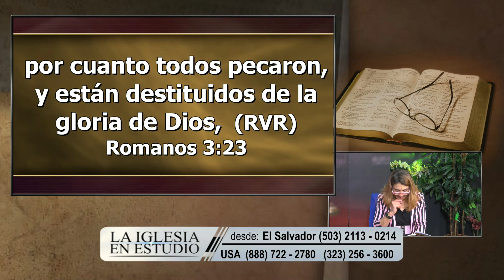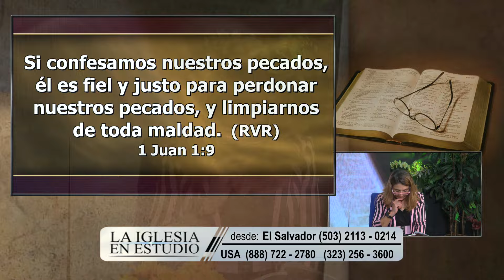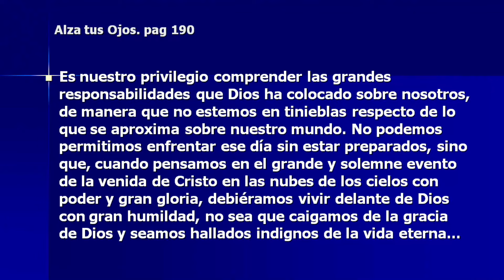Viernes, October 06 - Para estudiar y meditar - La Iglesia En Estudio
Génesis 3:9-15; 28:15; Éxodo 29:43, 45; Mateo 1:18-23; Juan 1:14-18; 3:16; 14:1-3.

Para memorizar
“Pero Dios el Señor llamó al hombre y le dijo: ‘¿Dónde estás?’ ” (Génesis. 3:9).

Pastor Victor Romero / Invitada: Irma Banuelos
La Misión de Dios : Mi Misión / Lección 1
4º trimestre / Octubre - Diciembre 2023